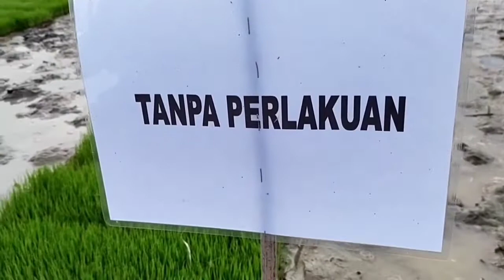CRUISER 350FS ,, UNTUK BENIH PADI LEBIH SEHAT @tseries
Petani syngenta Indonesia produk syngenta
Syngenta
Cruiser adalah insektisida perlakuan benih ,,
Dosis 1 botol cruiser 12,5ml untuk 10kg benih padi